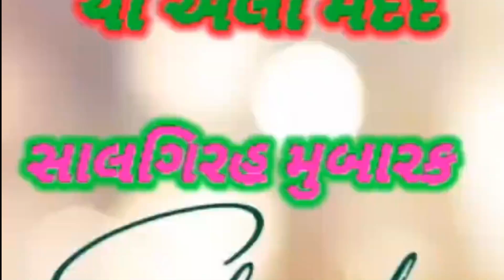GARABA NIGHT #2 BIRTHDAY CELEBRATION OF MAULABAPA,,,,HOUSTON JAMAT AMERICA